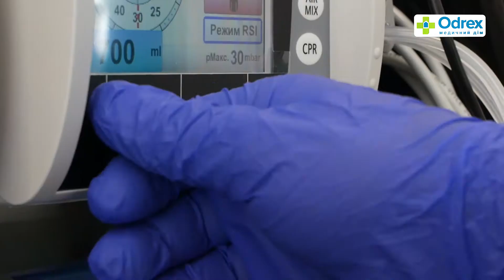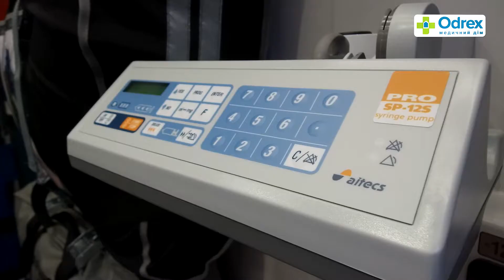Три роки службі Швидкої допомоги Odrex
Друзі, сьогодні виповнюється три роки з початку роботи в Медичному домі Odrex власної служби Швидкої допомоги.

Понад 15 500 разів Швидка Odrex виїжджала на виклики до пацієнтів, найстаршому з яких було 101 рік.

В нашій службі Швидкої допомоги працюють досвідчені професіонали, які за три роки здійснили понад 2700 медичних транспортувань, найдовша дистанція виклику нашої бригади становила 5400 кілометрів, а загальний пробіг наших надсучасних реанімобілів — 620 000 кілометрів. Це транспортування по Одесі та області, в різні куточки України, різні європейські міста: Мюнхен, Лейпциг, Карлові Вари та інші.

Спеціалісти Швидкої допомоги Odrex мають великий досвід роботи в екстрених службах та здатні надати якісну невідкладну допомогу щоденно і цілодобово.

Ми дуже пишаємося працівниками Швидкої допомоги Odrex, які щоденно стоять на сторожі життя та здоров’я наших пацієнтів. Вітаємо вас з днем ​​народження і бажаємо міцного здоров'я і благополуччя!

Нагадуємо вам, що Швидка допомога Odrex працює у режимі 24/7.